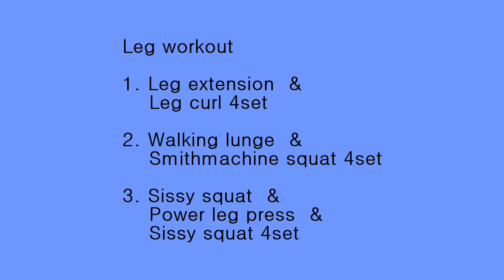2016 07 12 leg workout